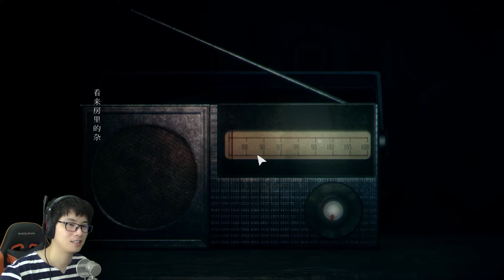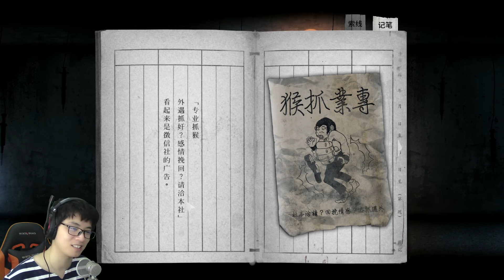【返校】P2，我的背后有一个灯姐！ 【折腾5号】